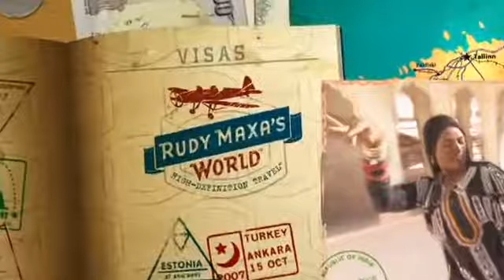Destinations of the World - Rajasthan